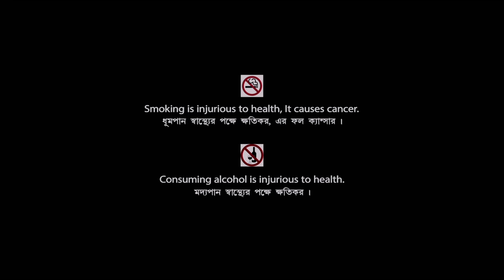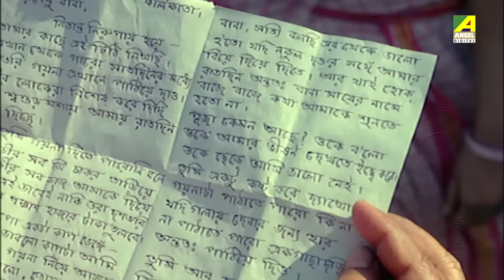Puja | পূজা | Bengali Movie | Full HD | Ranjit Mallick, Rina Choudhury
Presenting Bengali Mini Movie "Puja : পূজা” বাংলা সিনেমা, Directed by Subhash Sen, starring Ranjit Mallick, Rina Choudhury, Tota Roy Chowdhury, Anil Chatterjee, Manoj Mitra, Sreela Majumdar & Others.

Film – Puja
Language – Bengali
Producer - Anjan Choudhury
Release - 1996
Cast – Ranjit Mallick, Rina Choudhury, Tota Roy Chowdhury, Anil Chatterjee, Manoj Mitra, Sreela Majumdar, Haradhan Bandopadhyay, Rita Koyral, Smita Sinha, Lina Ganguly, Subhasish Mukhopadhyay, Chandu Chowdhury, Ashok Mukherjee, Master Utsab, Master Guddu

Synopsis:::
Puja is a family drama that is much comical in content as well as educating. It is based on the theme that love and respect are not bound by wealth or status, but are in man’s own nature. It shows the greed and jealousy of man and how it only spoils a happy life. It has many surprises and twists, and has a happy ending love story, that establishes that nature of man is much more important than wealth or status.